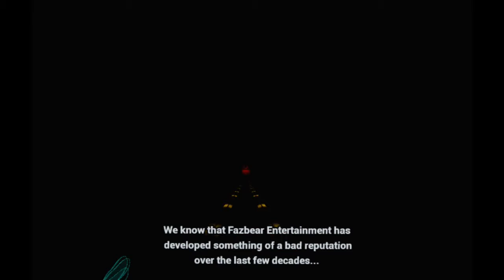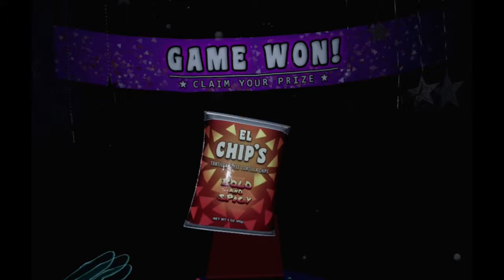Five Nights At Freddy's VR: Help Wanted [FNAF1]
A recreation of Five Nights at Freddy's 1 with the main difference being the cameras not draining power.